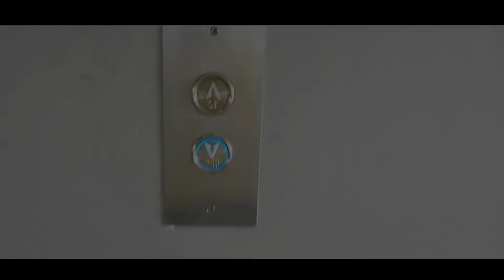Vlog #2 (23 11 2020) : Food Hunt : "Nasi Kerabu"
Here I would be uploading random contents in my everyday life - basically I am treating this channel more as a video-diary